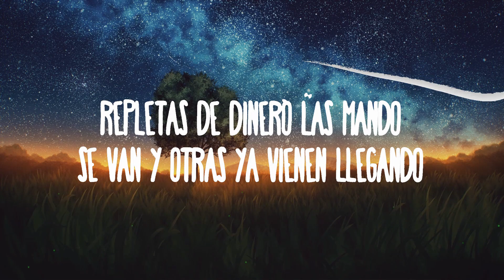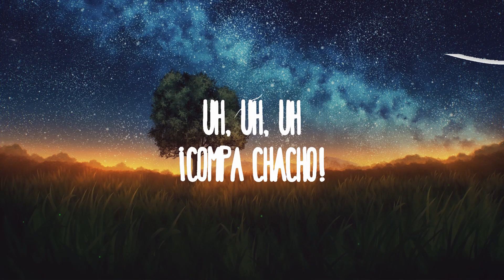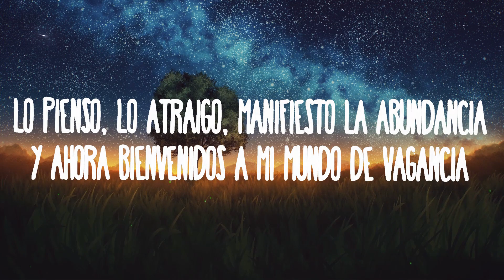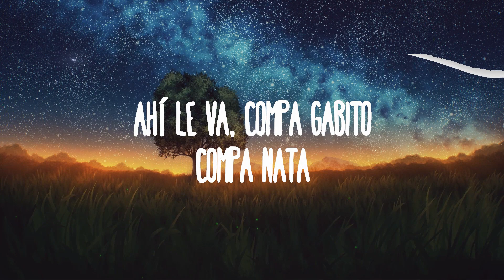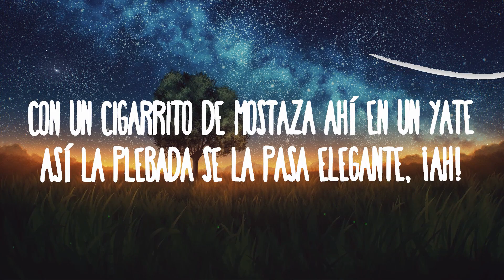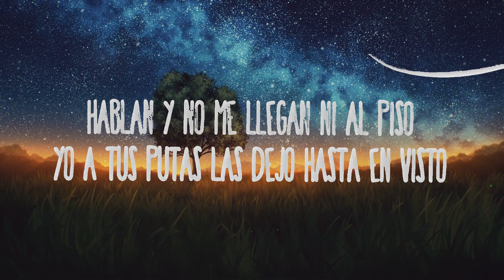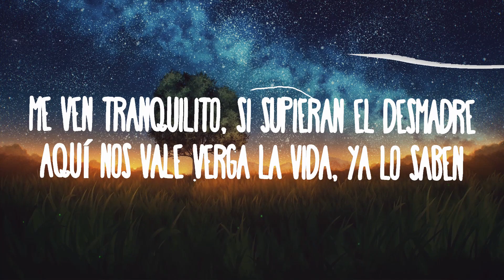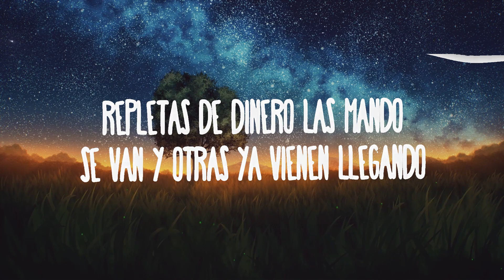30 Mins | Oscar Maydon, Natanael Cano, Gabito Ballesteros - Tipo Gatsby | Chill Music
30 Mins |  Oscar Maydon, Natanael Cano, Gabito Ballesteros - Tipo Gatsby  | Chill Music
30 Mins |  Oscar Maydon, Natanael Cano, Gabito Ballesteros - Tipo Gatsby  | Chill Music
30 Mins |  Oscar Maydon, Natanael Cano, Gabito Ballesteros - Tipo Gatsby  | Chill Music
Oscar Maydon x Natanael Cano x Gabito Ballesters - Tipo Gatsby
» Descargar:

(LETRA):
[Intro: Óscar Maydon, Gabito Ballesteros & Natanael Cano]
Me ven tranquilito, si supieran el desmadre
Aquí nos vale verga la vida, ya lo saben
Eah (¡Uh!)
Y bien jalados
Compa Óscar

[Verso 1: Natanael Cano, Óscar Maydon & Gabito Ballesteros]
Con un cigarrito de mostaza ahí en un yate
Así la plebada se la pasa elegante, ¡ah!

[Coro: Natanael Cano, Óscar Maydon & Gabito Ballesteros]
Tiran la feria, no la conservan
Solo princesas quiero en la mesa
Parece fiesta de Gatsby el antro
Botellas y perico sobraron
Solo en dinero, solo en mujeres
Afrodisiacos son mis placeres
Hablan y no me llegan ni al piso
Yo a tus putas las dejo hasta en visto
Y una ucraniana, una argentina
Las mexicanas las más bonitas
Repletas de dinero las mando
Se van y otras ya vienen llegando

[Interludio: Gabito Ballesteros & Óscar Maydon]
¡Uh!
Y así nomás, compa Óscar
Montana
Chau
Uh, uh, uh
¡Compa Chacho!
Ahí le va, compa Gabito
Compa Nata
Óscar Maydon

[Verso 2: Óscar Maydon, Gabito Ballesteros & Natanael Cano]
Polvo, carros, culos y diamantes que no falten
Admiren mis prendas elegantes, ya lo saben
Lo pienso, lo atraigo, manifiesto la abundancia
Y ahora bienvenidos a mi mundo de vagancia

[Coro: Gabito Ballesteros, Natanael Cano & Óscar Maydon]
Solo princesa quiero en la mesa

Tipo Gatsby,Oscar Maydon Tipo Gatsby,Tipo Gatsby Oscar Maydon,Natanael Cano Tipo Gatsby,Oscar Maydon,Gabito Balleste